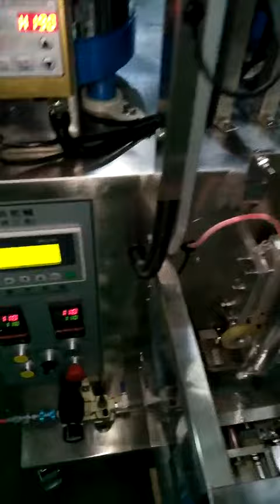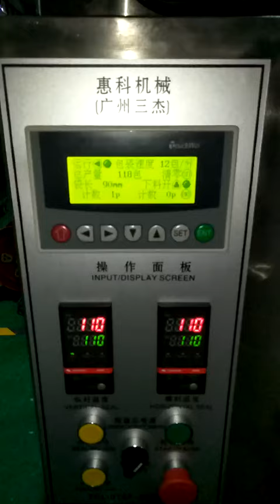Valve packing machine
Applications:
Widely used in food industry,  electric appliance, lighting and metal building materials such as manufacturing industrial affiliated install screw, screws, bolts, nuts, washers, fasteners, standard parts, metal products, plastic, rubber parts and so on.

Suitable for packing different products into a bag with different vibration plates.
Features:
1. According to screw/special parts sample tailored to the vibration plates with precise count control device, to ensure that every bag is accurate and correct.
2. Adopts pneumatic structure, whole machine is more secure, stable, reliable.
3. Advanced PLC control system and various automatic alarm protection functions, convenient for daily maintenance and reduce wastage.
4.It completes the whole procedure of metering, filling,bagging,date printing, charging(exhausting),counting automatically.
5. Unique design of the packing seal technology, make the sealing nice and strong.
6. Equipped with chain conveyor trailer,it can be feed by manual if the vibration plates is un-workable.

Contact person:Ms Beth Liu